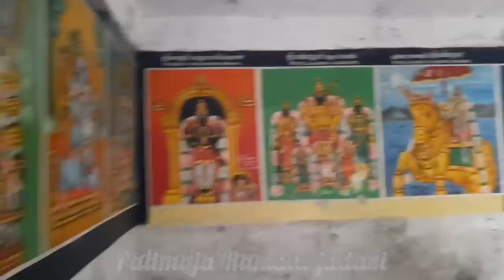44)Thirupullani (Darbha Sayanam) For Santhānam🙏తిరుప్పుల్లాణి (దర్భశయనమ్)(సంతాన ప్రాప్తి కొరకు)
👉 శరభంగమహర్షి ద్వారా దశరథమహారాజు పుత్రకామేష్ఠి యాగం చేసినది ఇక్కడే
👉 వరుణుడు పత్నీ సమేతంగా శరణాగతి చేసినది ఇక్కడే
👉 విభీషణుడు శరణాగతి చేసినది ఇక్కడే
👉 రాముడు సముద్రునికి శరణాగతి చేసినది ఇక్కడే
👉 ప్రతిరోజు ఉదయం 10గంటలకు పాయసం ప్రసాదం అనుగ్రహిస్తారు
👉రామసేతు ఇక్కడికి దగ్గర
👉ఇక్కడ స్వామి మూడు రూపాలలో దర్శనమిస్తారు
👉విష్వక్సేనులవారు ద్విభుజులుగా దర్శనమిస్తారు
గరుడాళ్వార్లు కూర్చుని సేవసాయిస్తారు
సంతాన గోపాలకృష్ణుడు
గరుడాళ్వార్లు కూర్చుని
ఆది జగన్నాథులు (మూలవర్లు) కూర్చుని
రాముడు శయనించి దర్భశయన రామర్
సీతారామలక్ష్మణులు నిల్చుని తని సన్నిథులు

ది.13-9-2022న తిరుప్పుల్లాణి దివ్యదేశము సేవించినప్పటి విశేషాలు.